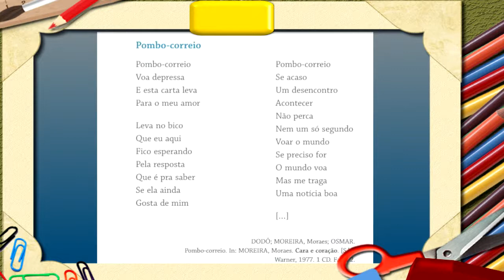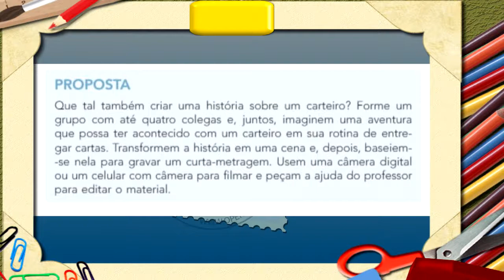Vídeo 5 ano Pombo Correio